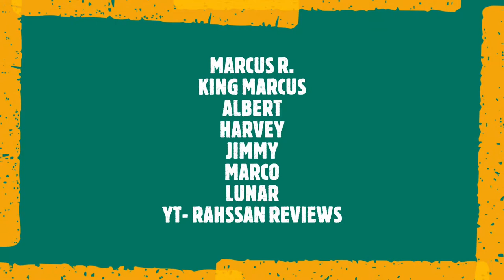NANAMI vs MAHITO | Jujutsu Kaisen Episode 10 REACTION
SUPPORT THE CREATORS OF JUJUTSU KAISEN BY WATCHING ON CRUNCHYROLL.COM ALONG WITH ME!